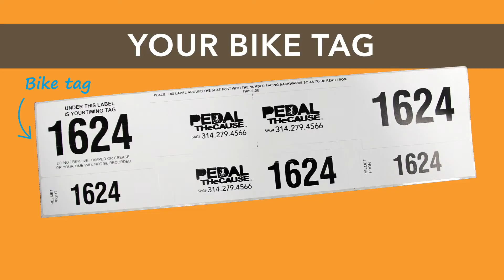2019 Orientation Video 2 - Packet Pickup & Arrival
This second video in our 2019 Pedal the Cause Orientation Series focuses on all the logistics packet pick up, parking, gear check, the bike corral and rider credentials.